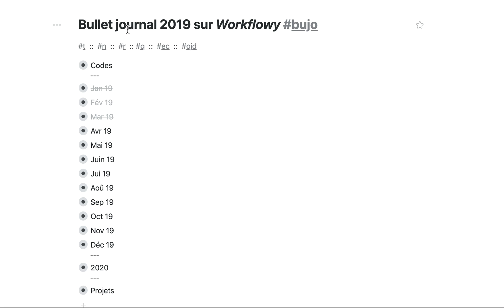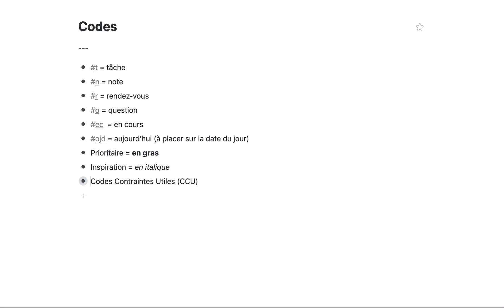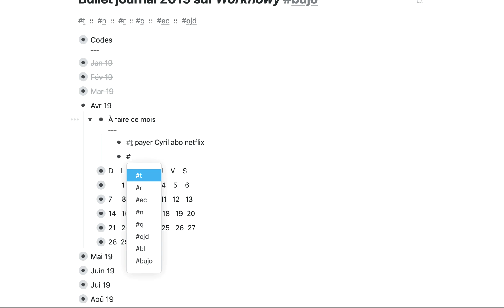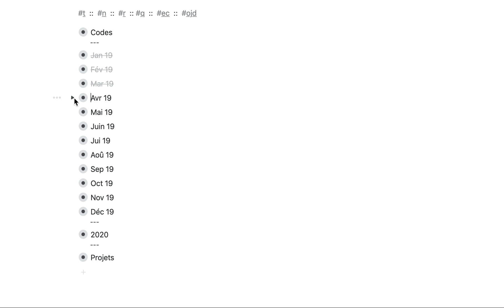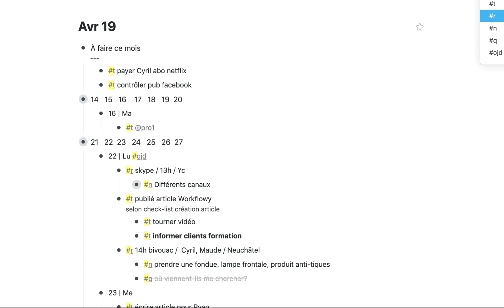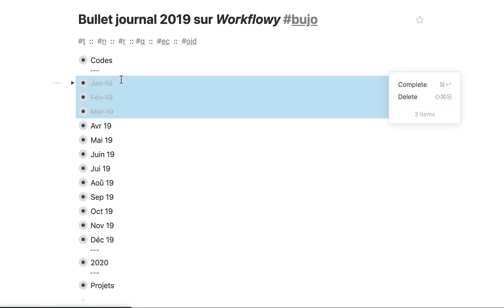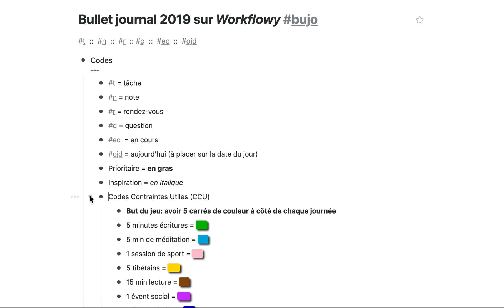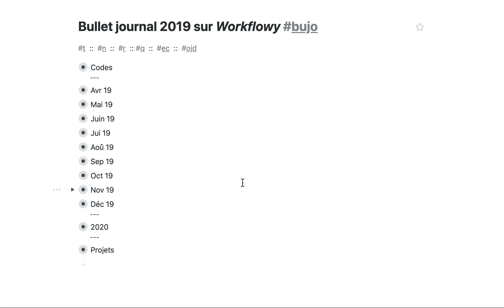Workflowy : le logiciel Bullet Journal numérique pour mieux s'organiser (+ modèle gratuit ⬇️).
Si vous vous demandez quel logiciel bullet journal utiliser, dans cette vidéo je vais vous présenter Workflowy : le logiciel Bullet Journal numérique pour mieux s'organiser (+ modèle gratuit ⬇️).
Ce logiciel s'adapte parfaitement à la méthode du Bullet Journal !

Le bullet journal s'adressent à ceux qui pensent qu'il existe peu de plateformes plus puissantes qu'une page de papier. C'est un système analogique pour l'âge digital qui vous aidera à organiser le présent, garder une trace du passé et planifier le futur.

Le bullet journal numérique vous permettra d'avoir les avantages de la technologie et de la méthode.

Si vous vous demandez "quel logiciel bullet journal je dois utiliser ?", je vous recommande vivement Workflowy, ce logiciel est fait pour intégrer au plus vite votre bullet journal.

Si vous avez aimé cette vidéo, cliquez sur 🔔 , de cette manière, vous recevrez des notifications pour voir les prochaines vidéos !

🧠 Libérez-vous l'esprit et gagnez du temps en centralisant vos informations dans votre Cerveau Numérique

Comment s’organiser ?

Avec ma chaîne YouTube Organisologie, je veux aider les personnes ambitieuses et surconnectées à être plus productives et sereines au quotidien. Je le fais en parlant d'outils numériques, de systèmes d'organisation numériques, de comportements et de philosophie. J'ai donc une approche qui est comportementale/systémique.
Je partage aussi des expériences, car c'est en faisant des choses inhabituelles que l'on obtient des résultats surprenants.

L’organisation personnelle est un levier, en utilisant ce levier au bon endroit, tout devient plus facile. Être productif et serein sont deux qualités complémentaires qui forment un état d'esprit, deux qualités qui s'apprennent !

Si vous êtes de ces personnes toujours débordées, submergées par le travail et que vous ne trouvez plus de temps libre, j’ai développé pour vous, des formations pour apprendre à gérer votre temps, atteindre vos objectifs et oublier le stress quotidien :

👉 Restez concentré à 100% pour faire en 1 heure ce que la majorité des gens font en 3 heures

👉 Numérisez et rangez vos documents en moins de 60 secondes par jour

À PROPOS DE MOI :

Je suis Julien Guéniat, amoureux des échecs (les jeux ! ), de l'approche systémique stratégique, du marketing et des kettlebells.

J’ai commencé ma vie professionnelle sur les chantiers à l'âge de 15 ans, ensuite, j’ai bossé dans la gestion de projets puis j'ai créé ma boîte.

Par mon expérience, j’ai testé différentes méthodes d'organisation dans différents contextes. J’ai donc créé l'Organisologie, une discipline qui vise l'étude et l'enseignement d'une organisation systémique, délibérée et créative. L'un de mes principes : d'abord faire fonctionner puis améliorer !

Avec cette chaîne YouTube, je vous donne toutes les clés et les astuces pour vous permettre de réussir à mieux appréhender vos journées grâce à des objectifs clairs, des priorités identifiées, une concentration accrue, sans oublier de préserver du temps pour vous.

Julien